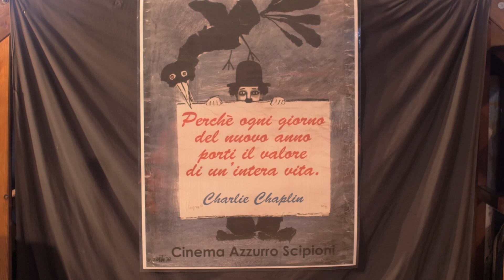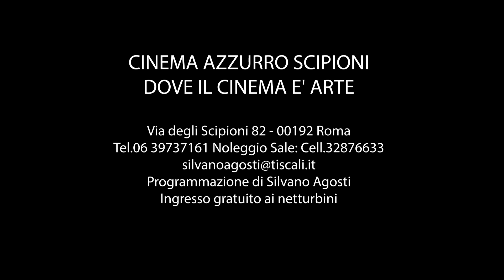Il ritorno del Cinema AZZURRO SCIPIONI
Dunque finalmente il Cinema AZZURRO SCIPIONI
ha riaperto

Rinasce l'unico Cinema che ospita solo capolavori: nella sala L U M I E R E;
e anche i film che hanno vinto il Leone d'oro alla mostra del cinema di Venezia, La palma d'oro al festival di Cannes, L'Orso d'oro al festival di Berlino, Il  Globo d'oro, Golden Globe della Stampa Estera, e I vincitori del Premio Oscar: nella sala  CHAPLIN
Vi aspettiamo al
CINEMA AZZURRO SCIPIONI
DOVE IL CINEMA È ARTE
Via Degli Scipioni, 82 – 00192 Roma
Aiutaci a salvare l'AZZURRO SCIPIONI
vieni al Cinema

Video realizzato da:
Federico Rapisarda e Alessandro Milo